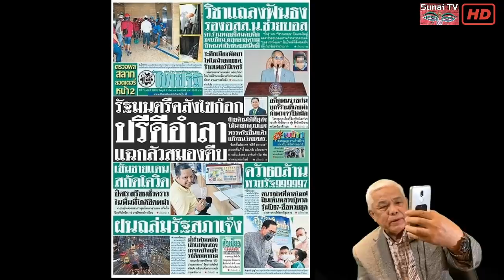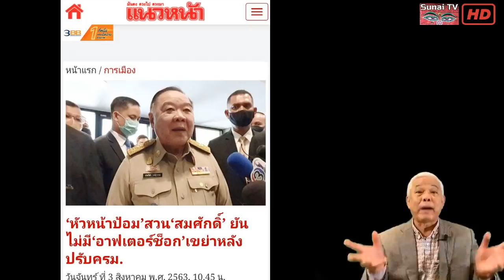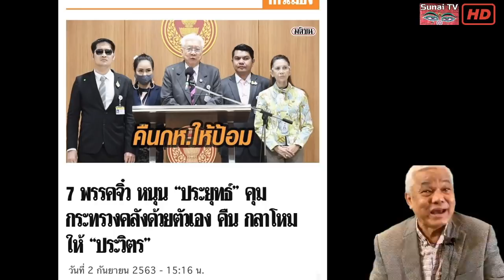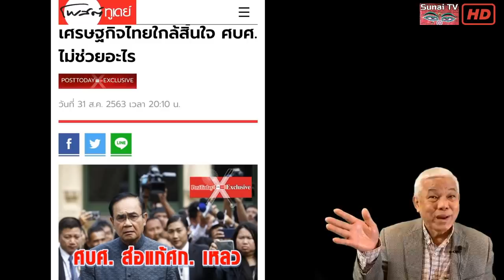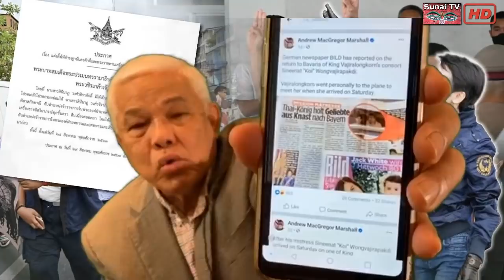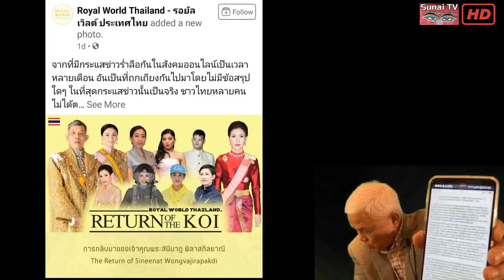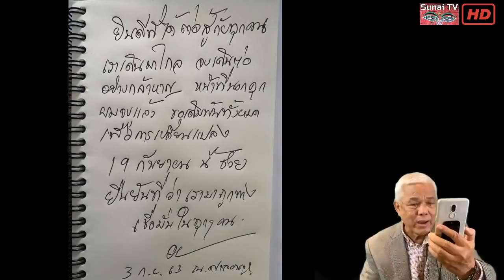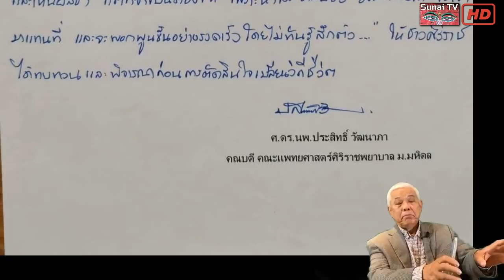เกาะติดคิดทันข่าว Rerun 3 กันยายน 2563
สั่งให้ 'ก้อย' พ้นมลทิน? ครม.กังฉินกัดกันจนคลังเผ่น